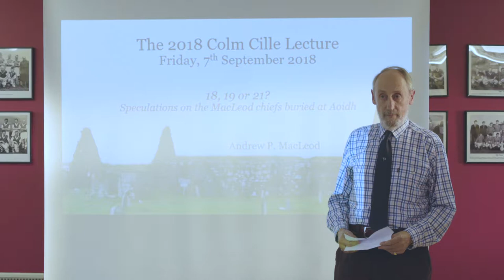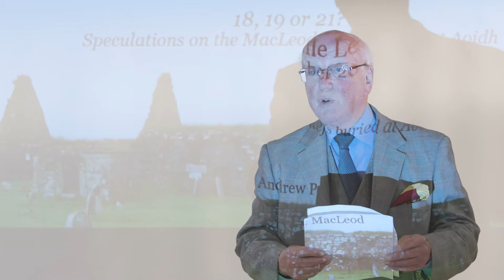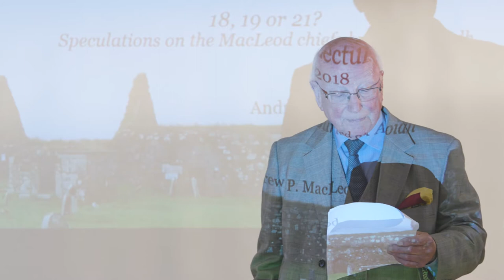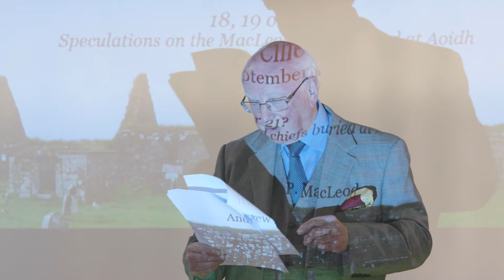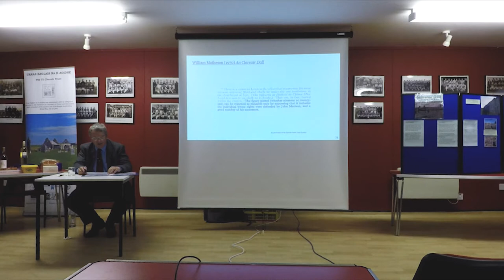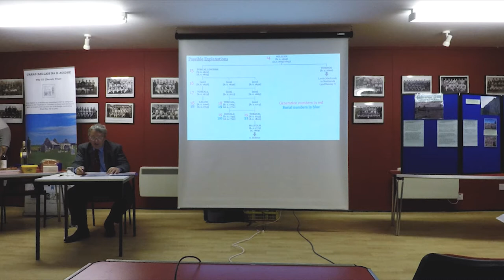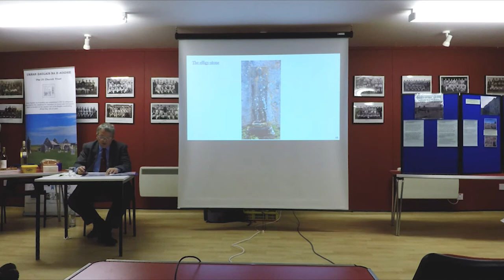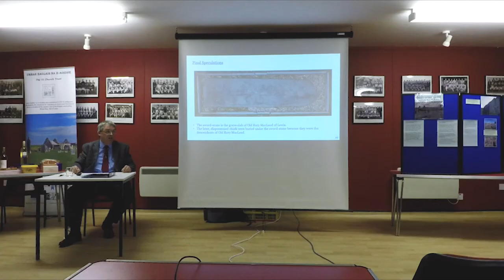The 2018 Colm Cille Lecture with Andrew P Macleod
18, 19 or 21? - Speculations on the MacLeod Chiefs Buried at Aoidh